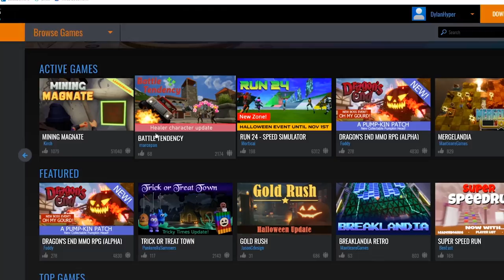I Adopted A SPOILED BABY.. He Burned My House Down! (Roblox Bloxburg)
💰 Download Core to play and create PC games for FREE
↪ Also check out their Scream Run-Speed Run Tournament here for a chance to win THOUSANDS of dollars in prizes!